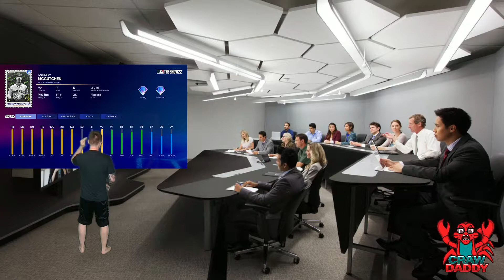BACK TO BACK PITCHER DROP GLITCH... MLB THE SHOW 22 DIAMOND DYNASTY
New patch made pitchers unable to catch pop flys?